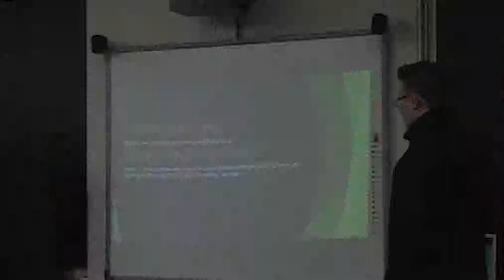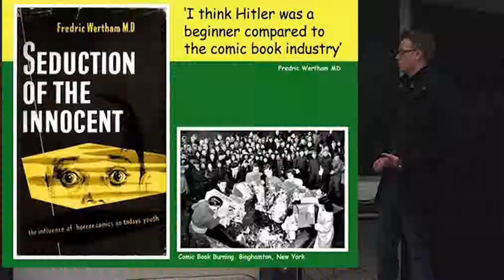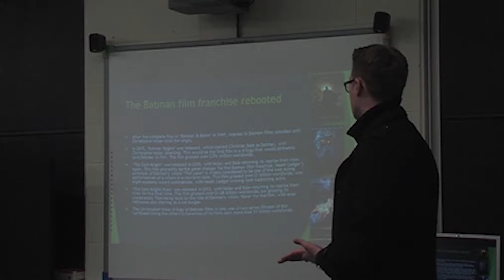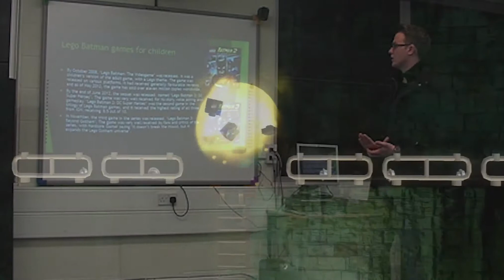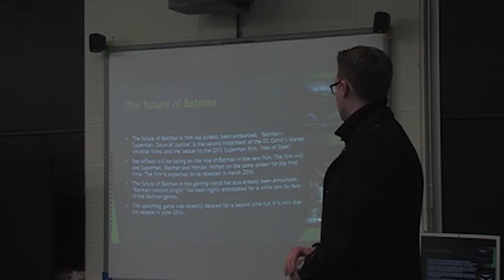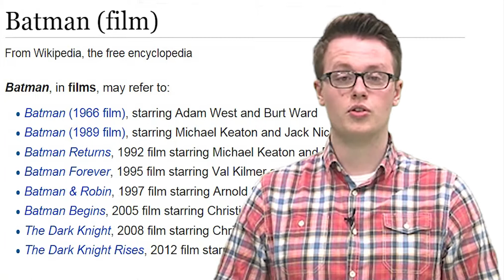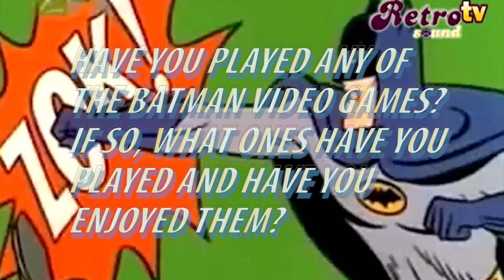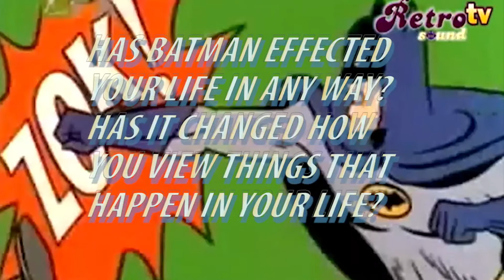Unit 25 - Genre Content and Audience Theories for Batman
This is my Unit 25 Genre Content and Audience Theories video for Batman.
This video was edited by myself.